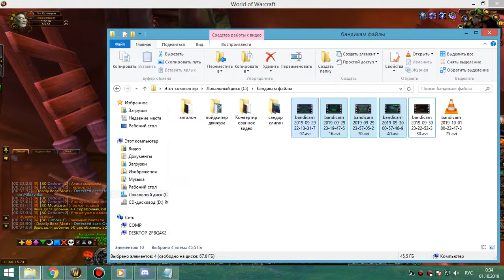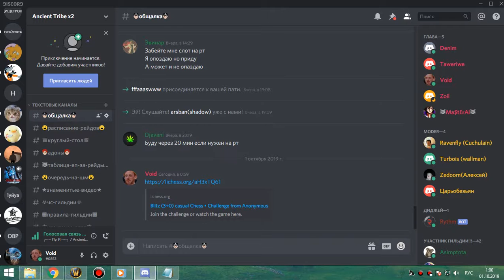2я часть ЗС пвар 30 09 19